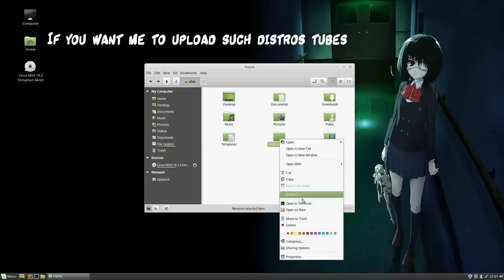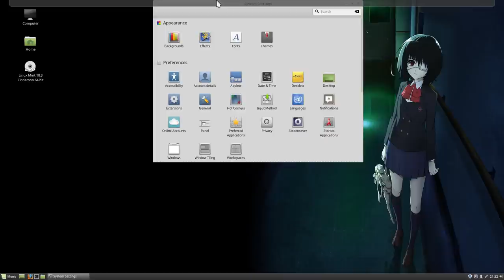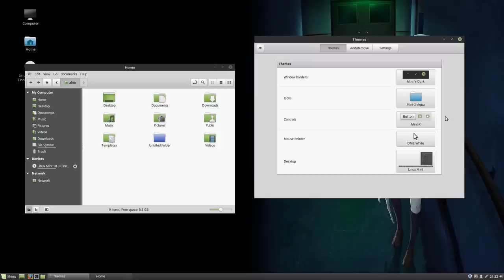Mint 18.3 Beta & Cinnamon 3.6 | Sample video on GNOME Boxes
if you want to watch such videos, so you get a rough idea how a distro looks like, with everything default, please vote, or leave a comment or like/dislike

but remember! the performance will be poor, and the animations wont work! this screencasting is only to see how quality looks like!